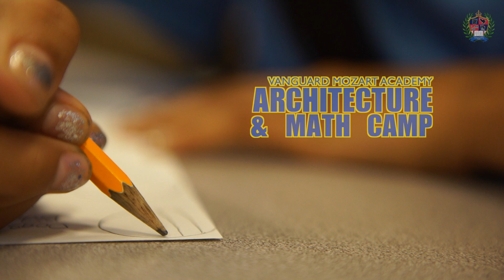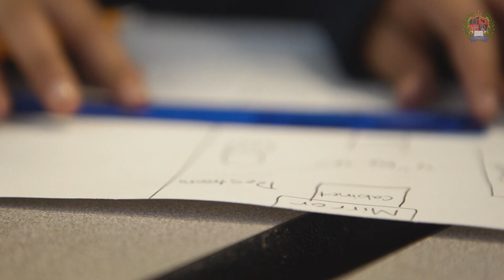Vanguard Mozart Academy - Architecture and Math CAMP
It features just a glimpse of the CAMP experience. The College 1st Team strives to provide Vanguard Academy Students the best college and career success experience by engaging them in academic-enrichment activities and mentorship opportunities. We work with these students in designing their future and linking the existing school resources and programs of study with their high school, college and future career plans. This work is only possible with the strong partnership established with the Vanguard Academy Administration. We are very grateful for this opportunity and look forward to continue working with these students and their parents.